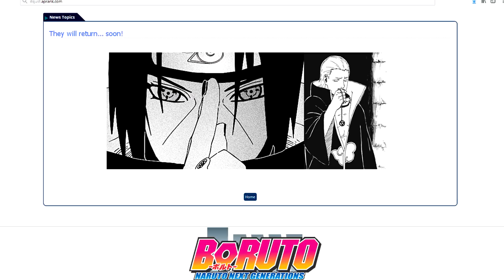HIDAN I ITACHI POJAWIĄ SIĘ W BORUTO?!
Witam! Dziś porozmawiam o czymś bardzo ciekawym, a konkretnie o tym, że w Boruto ma się pojawić Hidan i Itachi, jak dla mnie całkiem ciekawa koncepcja, a wy co sądzicie? Zapraszam!

Muzyka:
Boruto  Naruto Next Generations Opening Remix   Hip Hop Trap   @MusicalityBeats